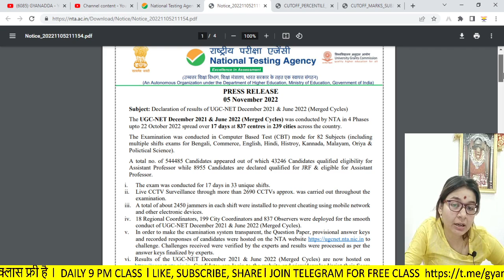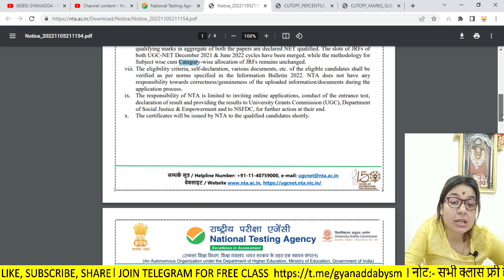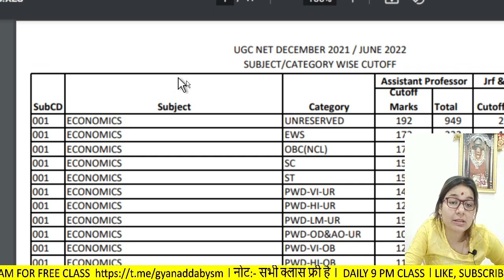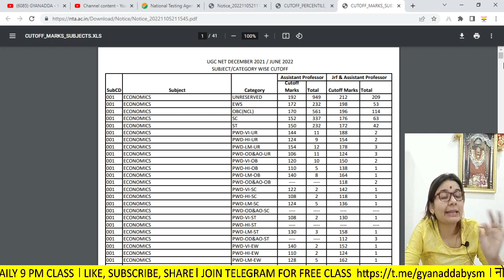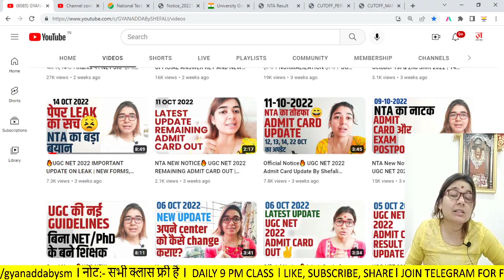🔥NTA UGC NET Result Announced | UGC NET Result 2022 | UGC NET FINAL RESULT UPDATE BY SHEFALI MISHRA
If You wish to support you can G PAY us UPI ID shefalimishraindia@okicici (optional)